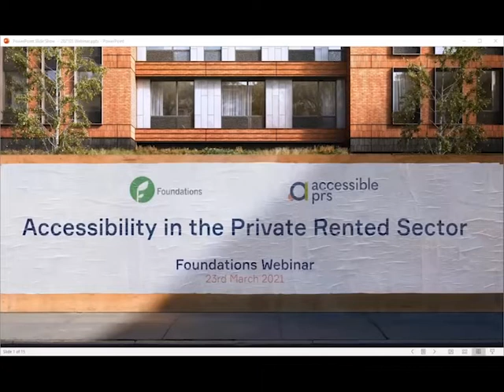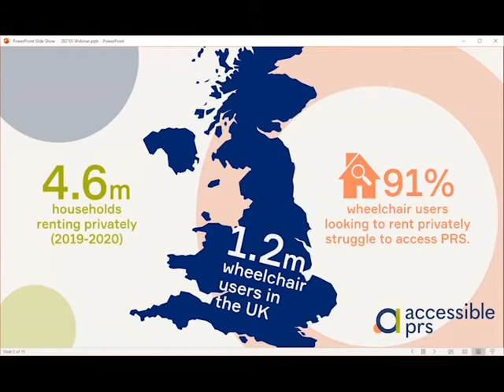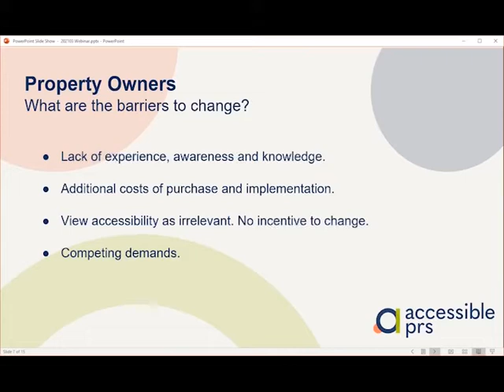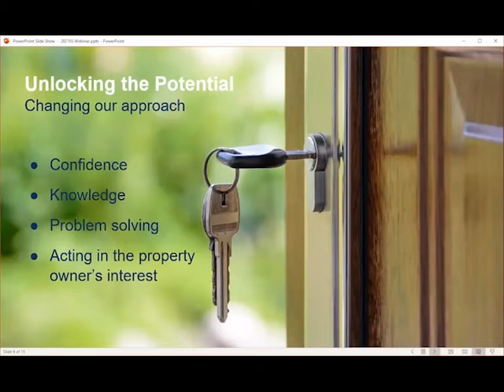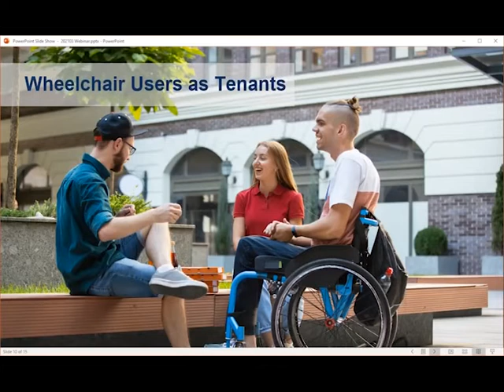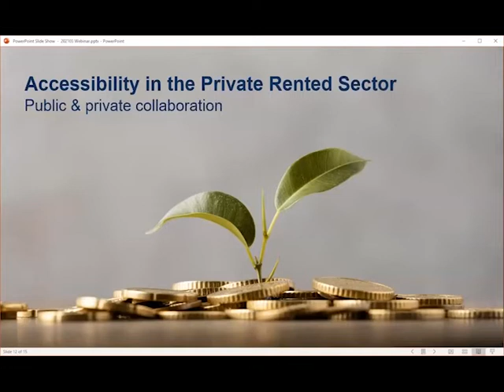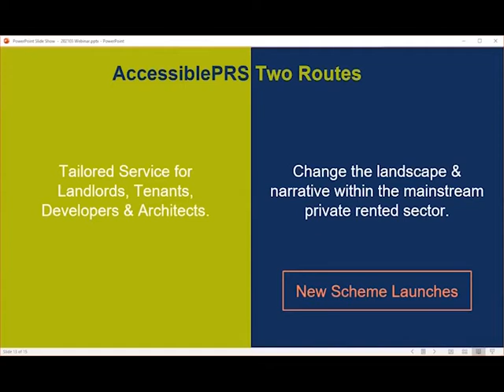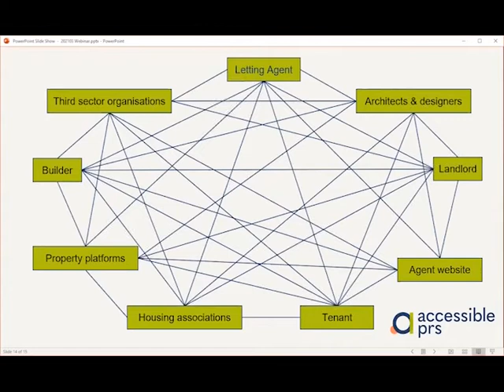Foundations March Monthly Webinar - Guy Harris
Guy Harris, Director of Accessible PRS, discusses securing adapted PRS stock for clients and engaging with PRS landlords to offer adapted and adaptable properties.